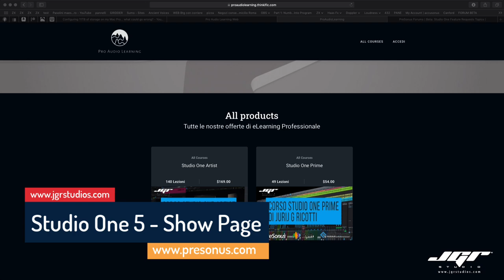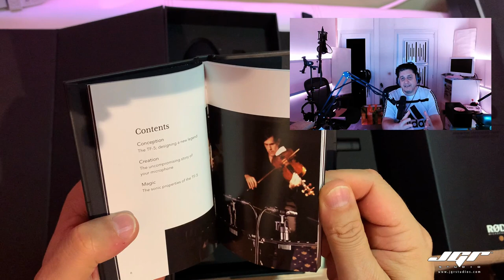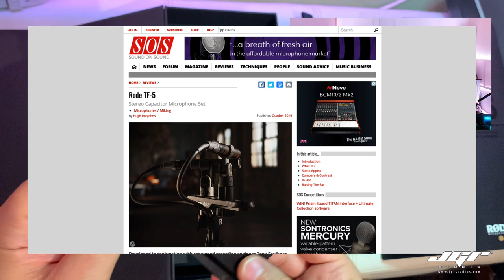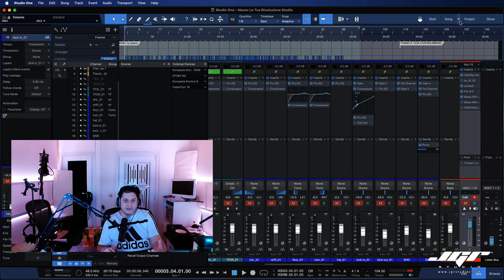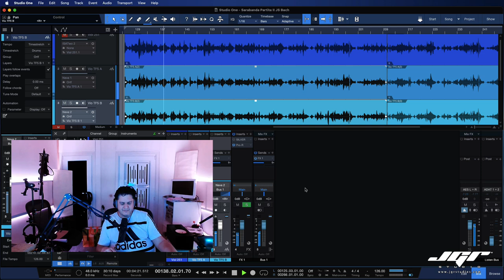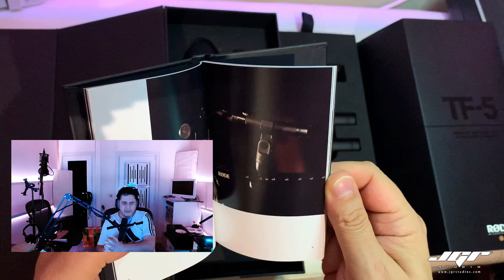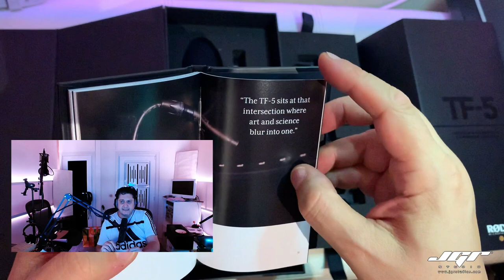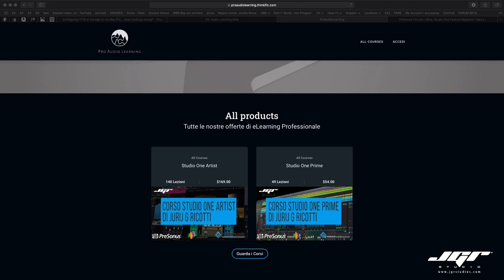Rode TF5 Recensione e Test Microfono Condensatore Cardioide Professionale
Siti di riferimento:
Siti di riferimento: